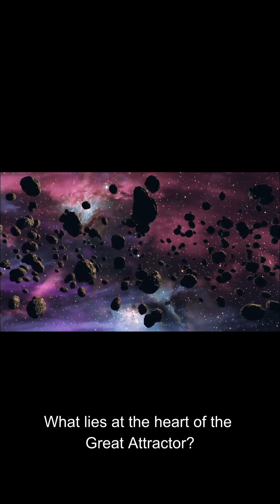TheGreat Attractor Is Pulling Our Galaxy#scienceshorts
Did you know the entire Milky Way… is being dragged somewhere?
Yep — right now, our whole galaxy is moving toward a mysterious cosmic hotspot called The Great Attractor.

And here’s the wild part:
We can’t even see what it is.
It’s hidden behind a dense wall of stars and dust.

Something enormous — maybe a cluster of galaxies… maybe something we’ve never seen before — is pulling everything toward it with unimaginable gravity.

Every second, we’re drifting closer.
And we don’t even know what we’re going toward.